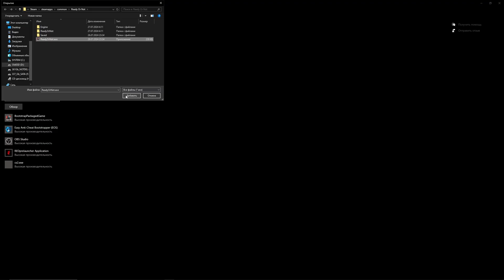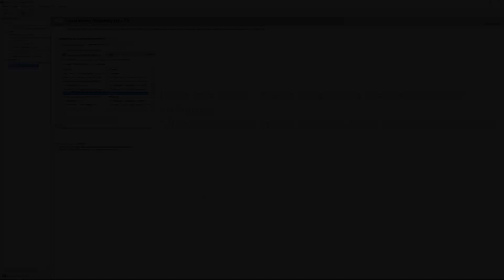Оптимизация ПК для Ready or Not. Настройки системы, максимум ФПС и плавность с оптимальной графикой.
00:03 БИОС
00:17 Удаление папки игры
00:31 Windows 10
00:54 Панель NVIDIA
01:11 Steam клиент
01:18 Внутреигровые настройки
01:41 Тест настроек в игре

1. В биосе нужно включить re-sizeable bar и above 4g decoding, если это позволяет конфигурация вашей системы. У всех материнки разные, потому эти параметры вам придётся искать самим. Остальные настройки опишу подробно.

2. Удаляем старый клиент и моды полностью, причём не только в стиме, но после этого зайти в директорию, где остались папка Ready or Not и удалить её со всем содержимым. Затем уже с нуля скачать и установить игру. Этот пункт особенно важен для тех, кто ранее устанавливал какие-либо моды на игру.

3. Настройка windows на примере win10. Идём в Система, дисплей, настройки графики,  включить планирование графического процессора с аппаратным ускорением. Там же ниже нажать "обзор" и добавить файл запуска игры Ready or Not в корне, куда установливали игру, у меня это папка в Steam, steamapps, common, Ready Or Not, там вы  находите исполняемый файл Ready Or Not.exe. Он может отобразится в списке добавленных как "BootstrapPackagedGame".

4. Панель NVIDIA. Идём в настройки, выбираем управление параметрами 3D,  далее выбираем вкладку "программные настройки".  В выпадающем списке находим программу "Ready Or Nor (readyornot.exe)",  в графе Фунция ищем "Режим низкой задержки" и выбираем напротив Параметр "Ультра". Чуть ниже также выбираем пункт "Режим управления электропитанием" и выбираем для него "Предпочтителен режим максимальной производительности".
Не забываем сохранить настройки кнопкой снизу.

5. Steam клиент. В "свойствах" игры Ready or Not прописываем настройку запуска "-high" и выбираем DirectX12. Если 12й не тянет - пробуем DirectX11, но там могут быть просадки ФПС.

6. Внутреигровые настройки. В игре я нашёл ползунки максимально влияющие на фпс и убрал их до минимума, при этом картинка осталась довольно чёткой. В "режиме экрана" выбираем ПОЛНЫЙ ЭКРАН.
В расширенных параметрах графики 1, 2, 4, 6, 8й ползунки ставим на "высокие". Остальные ползунки убираем в мининмум. Отключаем все кнопки, за исключением кнопки декалей - под ней ползунок тоже выставить на минимум(50%).
Для 1440р качества можно использовать DLSS на "качество", но для FullHD DLSS желательно не включать - картинка станет хуже.

Если у вас система слабее описанной (11400F 3060Ti 16Gb RAM 3600), то можете и далее убирать оставшиеся ползунки, но прирост это даст небольшой, а вот картинку испортит куда сильнее.